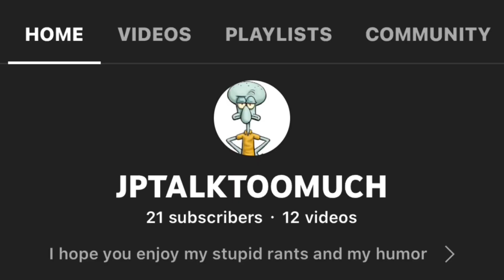The Island Boys: the most predictable fall off of the decade